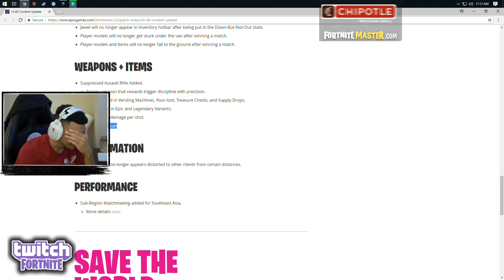Myth and Ninja React to the Drum Gun Being REMOVED! RIP (Fortnite Moments and Highlights)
Myth and Ninja React to the Drum Gun Being Removed! (Fortnite Moments and Highlights) Streamers react to the drum gun being vaulted. RIP Drum Gun.

CREDIT FOR Fortnite Players in this Video!

Land of Fortnite has permission to feature the Epic & Funny moments videos you see. Thanks to everyone who submits their Epic & Funny moments clips to make these videos possible!

Game
Fortnite